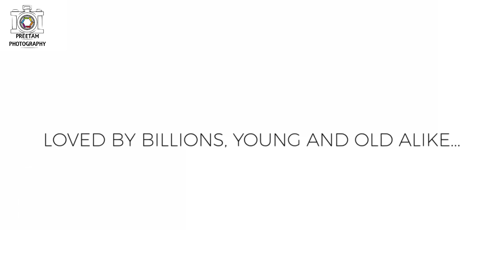A. P. J. Abdul Kalam | Avul Pakir Jainulabdeen Abdul Kalam | intro | Preetam Paramanick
A. P. J. Abdul Kalam | Avul Pakir Jainulabdeen Abdul Kalam
audio story